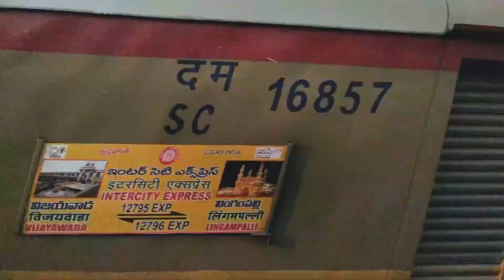Falaknuma Express Full Journey Vlog 2 | Cuttack to Secunderabad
Welcome to my new series of Falaknuma Express end to end Journey. This video is catured during my short visit to Hyderabad. I hope you will enjoy this journey.